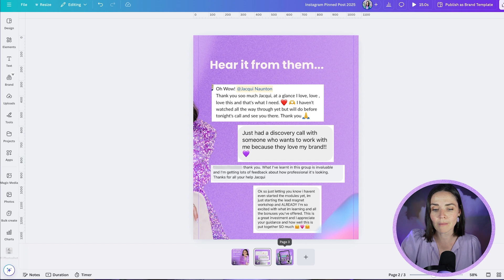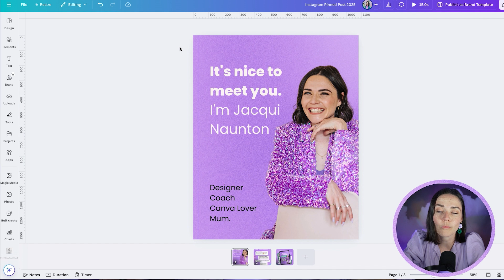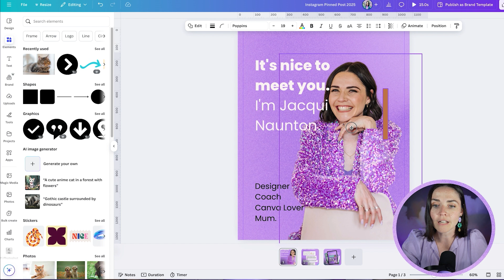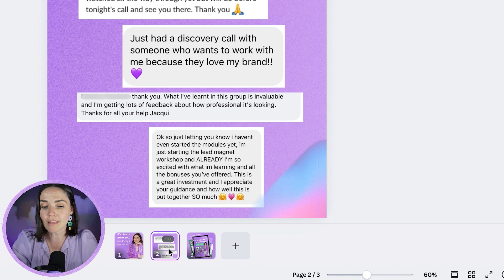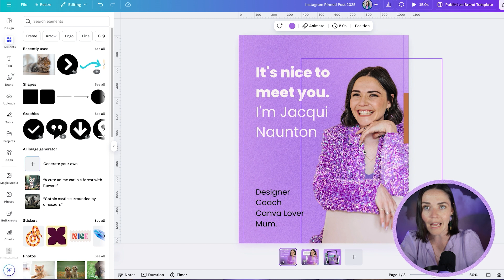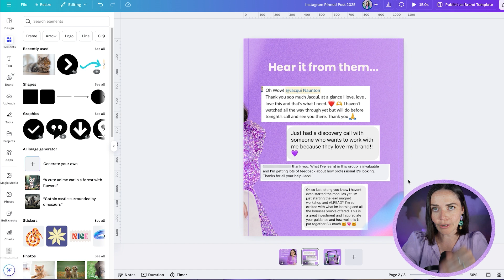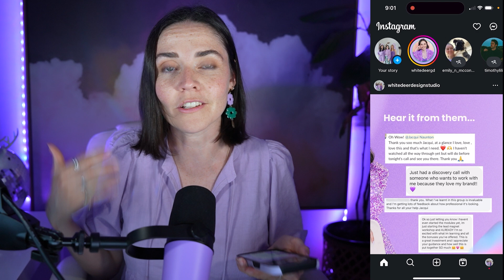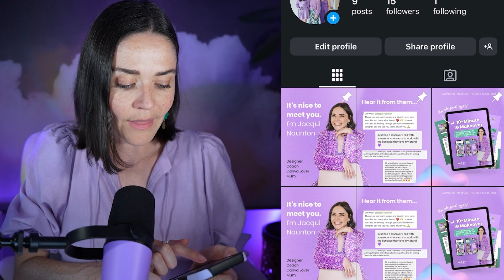Seamless Pinned Instagram Posts! 2025 IG Update Approved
The new Instagram grid update (moving from squares to rectangles) has messed with many peoples pinned posts!

A lot of my clients and students love to do what I call a "seamless" pinned post - meaning the 3 images pinned at the top of you Instagram profile flow seamlessly together. BUT this became very difficult with the new IG update as it crops your files at the edges!

This tutorial will teach you a simple workaround - the steps may seem complex but if you follow one step at a time it will work quickly for you over time!

Here's a template I've made for Instagram posts that have rulers pre-setup for the grid crop

00:00 Intro
01:35 Setting up Canva
04:19 Adding a square to align posts
08:30 Exporting files
09:34 Posting to your Instagram
10:55 Wrapping up

Create your own stunning visual brand, grow your business faster and feel (and look!) a million bucks - ready for your best year of business yet in this 3-part on-demand video training: Seriously in Business! Unlock your free access

// KEEN TO WORK TOGETHER?
Firstly... whohooooo! I would be honoured. There are 3 routes we can take:

1. Online course 💻 I can teach you how to create your own epic brand and graphics (DIY style!) inside DIY Design My Biz You'll get my framework and bite-sized pracitcal lessons from everything from Canva, creating a logo and brand to tutorials on allll the graphics you'll need as a small business. You also get 12 months of Facebook group support and LIVE group coaching sessions.

2. High-touch coaching ✨ Done-WITH-you creative and design support for the scaling entrepreneur who’s ready to craft a high-demand brand—without the budget-busting cost of an in-house designer! The Co+Creation Design Club is a 6 month group program where me and my team will dive deep into your business and brand WITH you

3. Outsource your design 👩‍💻 My studio team can create your designs for you!